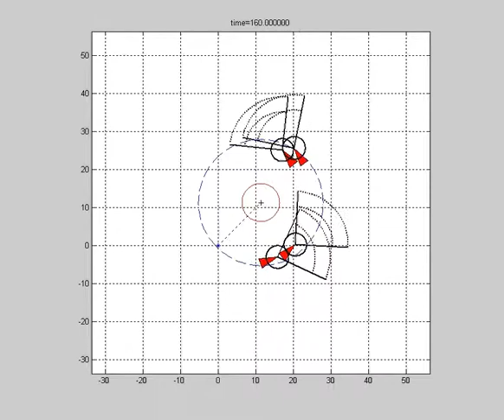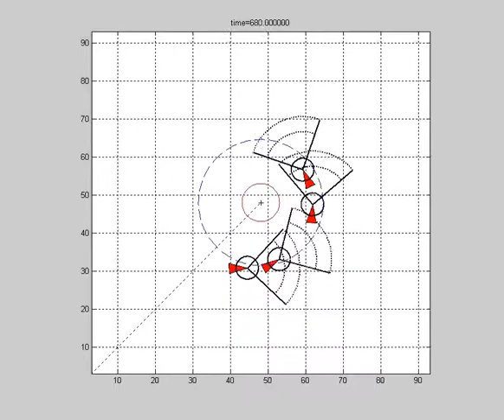Collective Circular Motion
Description: 4 vehicle following a moving target in cyclic pursuit formation.

Language: Matlab